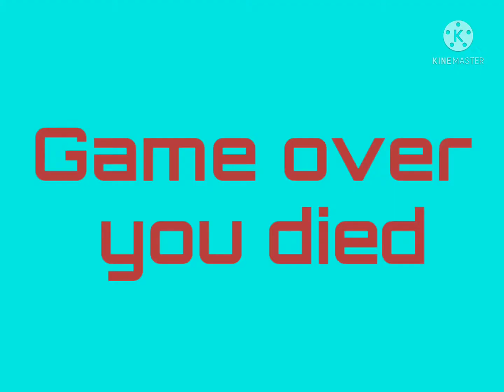Smash hit game on iPad going to checkpoint 2 l Videos created by Michael